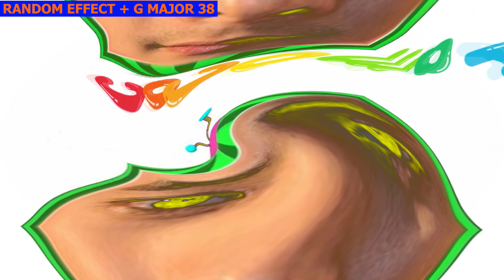COCOMARTIN Intro Part 247 COCOMELON PARODY - Special Audio and Visual Effects Weird Funny Video Edit